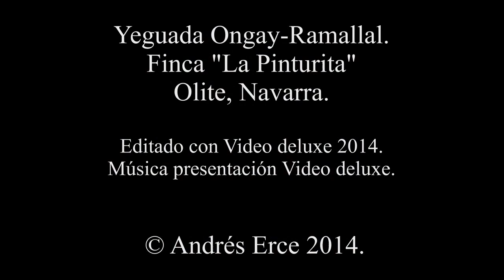Concurso de Enganche. Finca "La Pinturita", Olite. Navarra.abril 2014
El Enganche es un competición hípica en coche de caballos que pueden ser de uno (limonera), dos (tronco) o cuatro (cuartas) caballos. Este concurso se celebró en Olite, Navarra el 12 de abril de 2014, en la finca "La Pinturita".